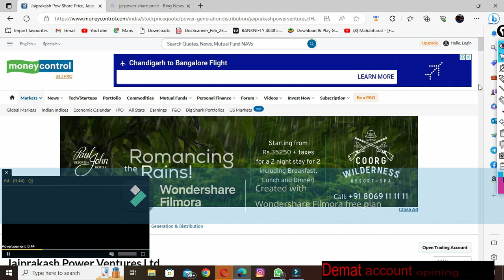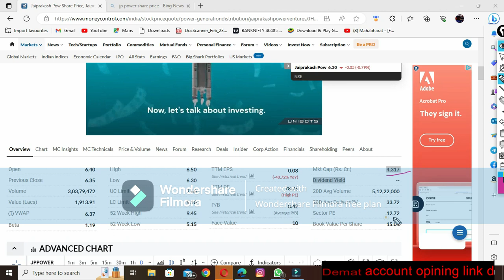jp power share latest news today merger adani power target 300+ jp power latest news jp power share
jp associates share latest
jaiprakash associates